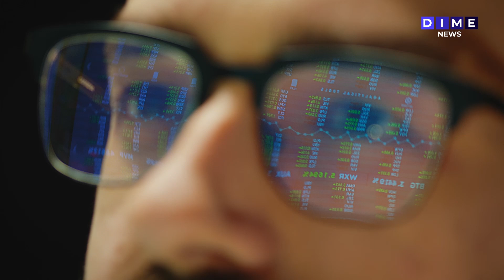¿Ya estás ahorrando para tu retiro?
Que no se te haga tarde. ¿Ya estás ahorrando para tu retiro?